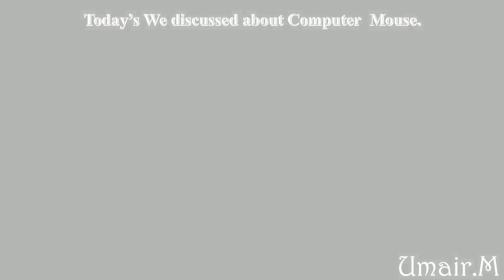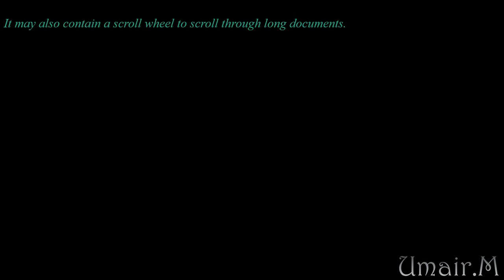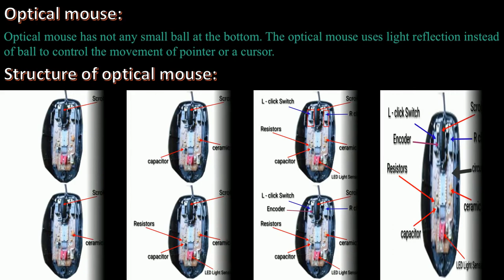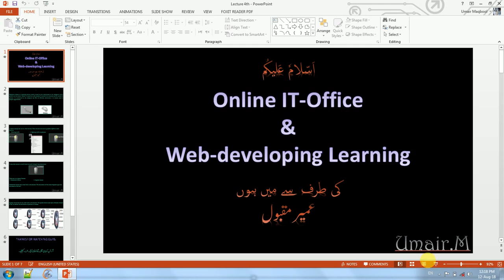Online It-Office Lecture 4th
Introduction to Computer Mouse, its types & How it works.